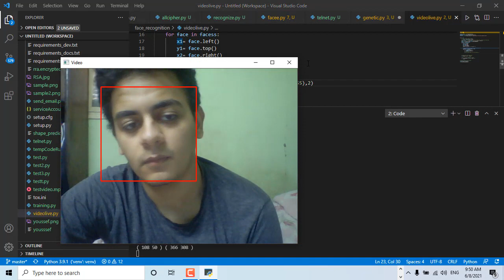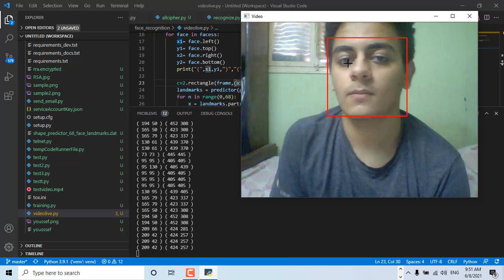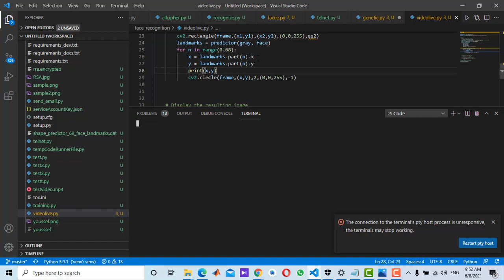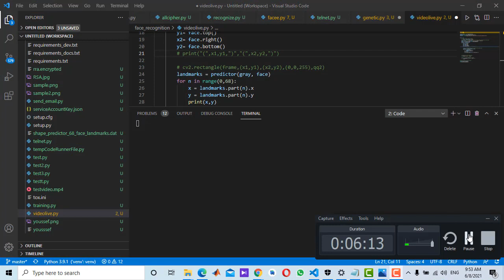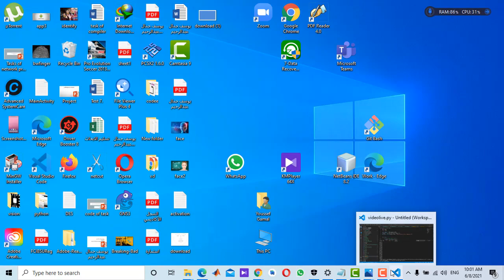face detection with landmarks